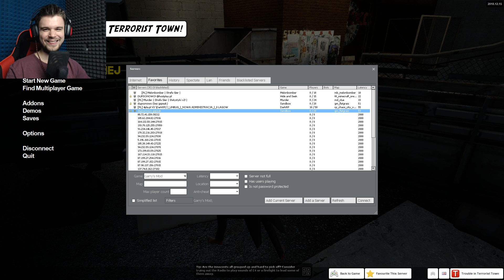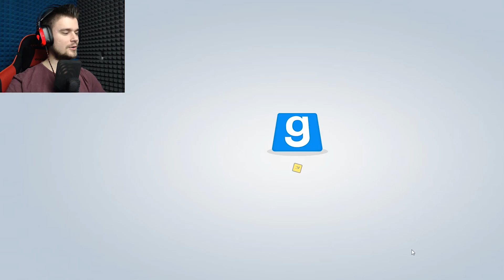NAJLEPSI PRZYJACIELE - BLADII I ALIEN | Garry's mod [#892] - TTT [#207] (With: EKIPA)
Bladii i Alien to najlepsi przyjaciele w TTT ;)